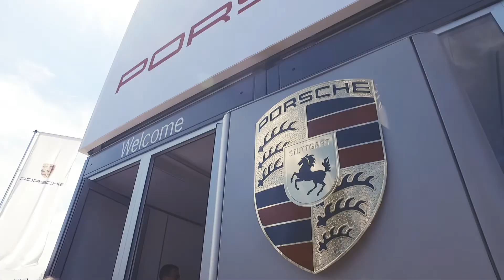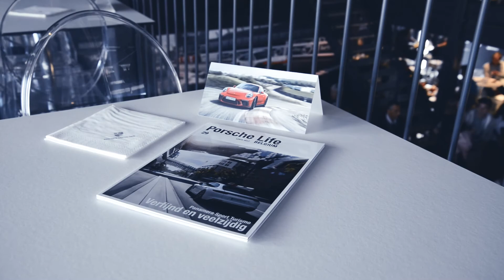Porsche impressions FIA WEC GT3RS Cup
Long time ago we shot a shortmovie for Porsche Belgium about the VIP impressions during the FIA WEC Porsche GT3RS Cup. Enjoy.

DHP | DAVYHUYGEN.BE
Becreative.artistic.unique.yourself